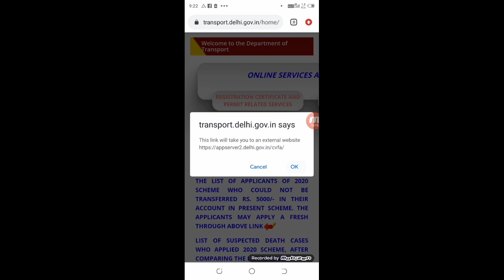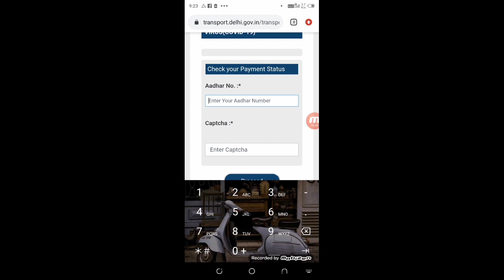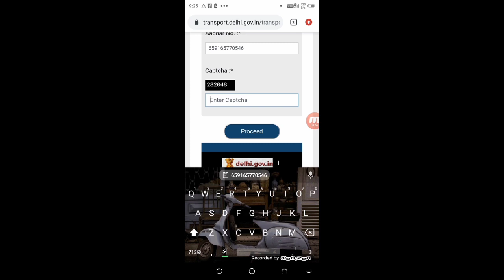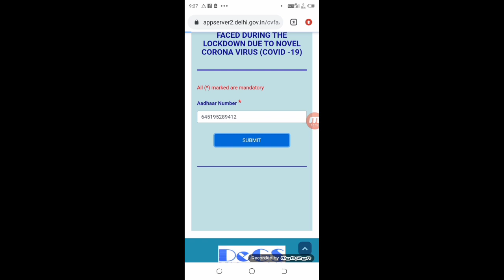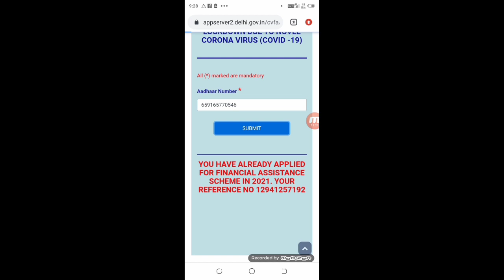Delhi Sahayata Yojana 2021 | Aadhar Record Not Found | Application Status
• Technical Shailendra
• delhi cabs
• taxis
 da5000 auto driver scheme ,
auto driver 5000 rupaye ke liye form kaise bhare z
Technical Shailendra

►your question

My Camera :-